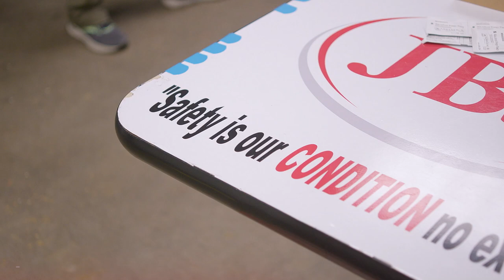JBS Beardstown Vaccination Clinic - Feb. 2021